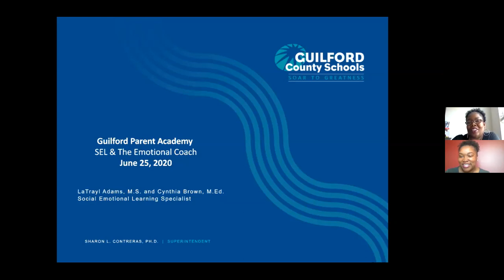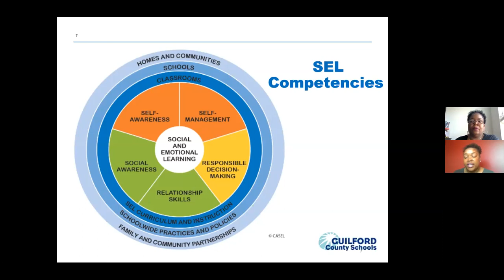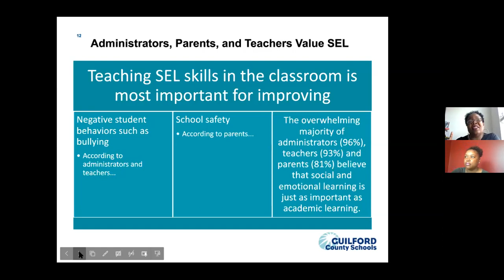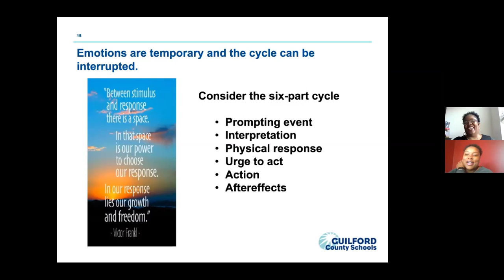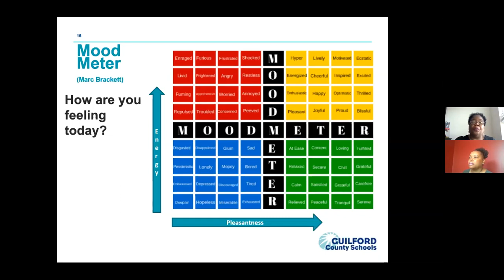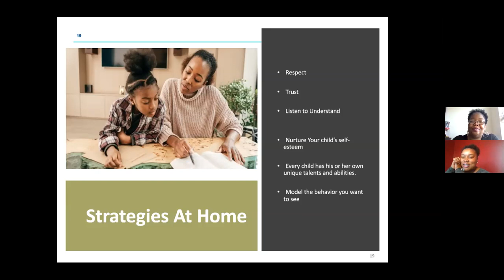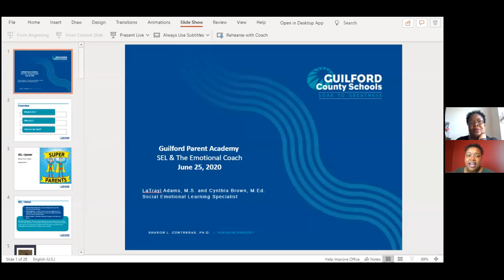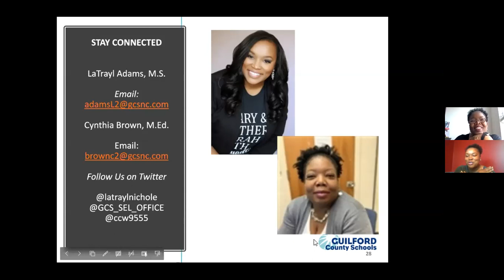Social Emotional Learning (SEL): The Emotional Coach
Learn about Social Emotional Learning (SEL) from GCS SEL Specialists LaTrayl Adams and Cynthia Brown and use these techniques to promote healthy emotional wellness at home.